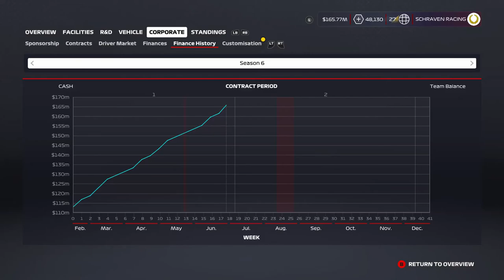F1 2020 MyTeam Career Mode #75: STUIVERTJE WISSELEN MET LANDO!! (Nederlands/Dutch)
In deze career mode heb ik een team opgesteld met mijzelf en Lando Norris. Samen gaan wij ervoor zorgen dat dit team gaat domineren in de Formule 1.
Console: Xbox One
Capture Card: Elgato HD60s
Editing Software: Sony Vegas 18.0
Thumbnail software: Photoshop CC 2020